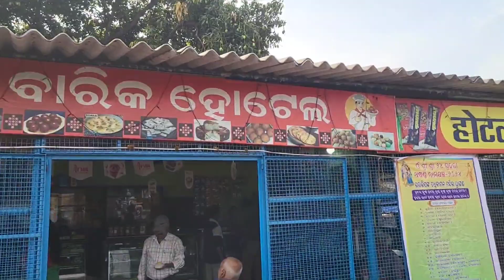Jharsuguda To Burla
vlog
dailyvlog
viral
familyvlog
sudhanshubarikvlogs
hindivlog
mynewvlog
jharsuguda
burla
burlahospital
hospital
hospitality
medical
travel
traveling